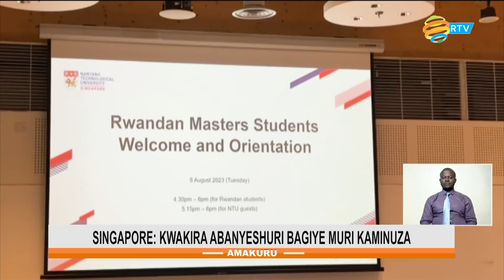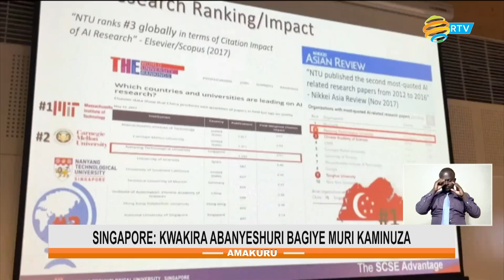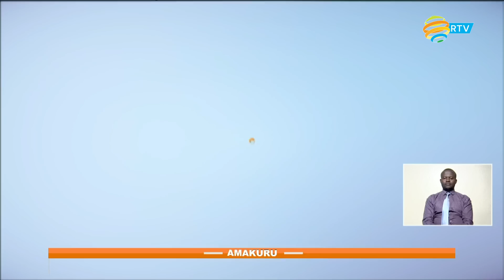Amakuru yo ku mugoroba | Tariki 09 08 2023